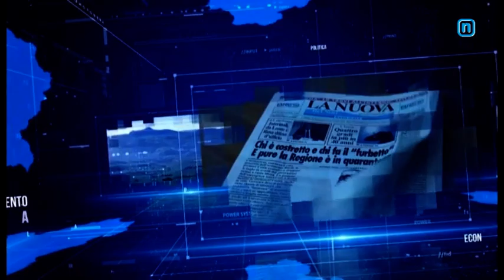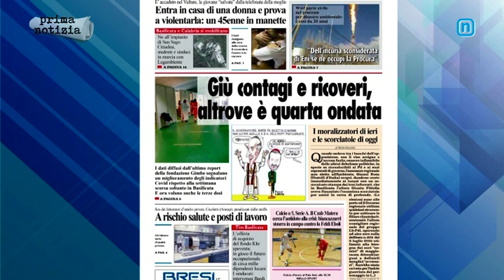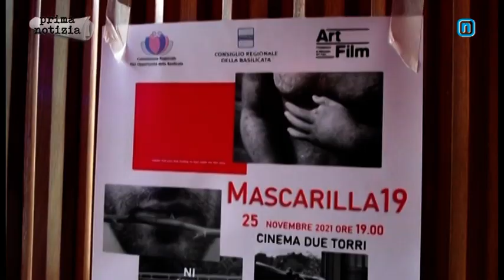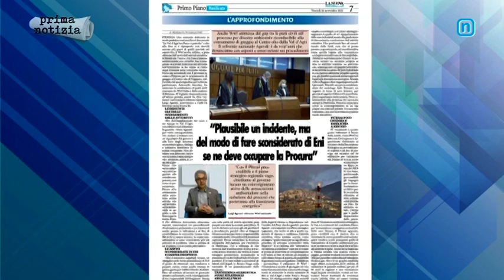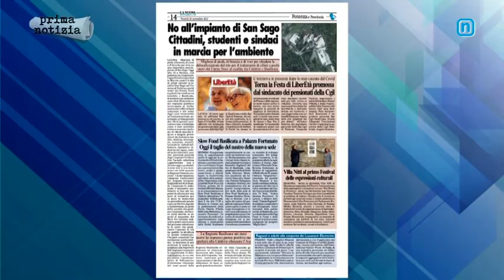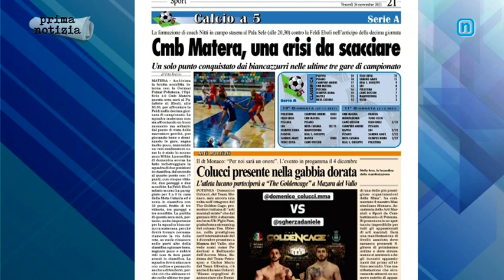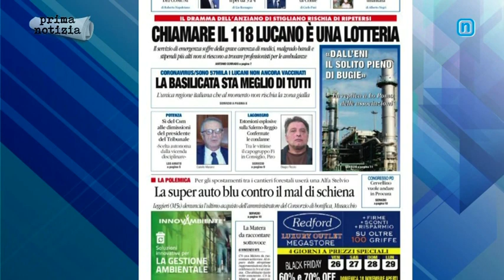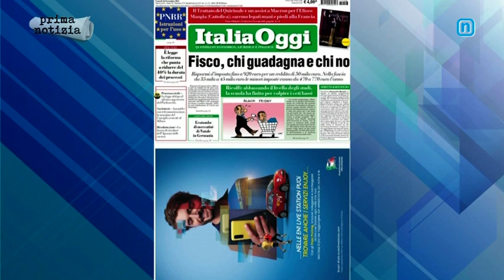RASSEGNA STAMPA 26 NOVEMBRE 2021